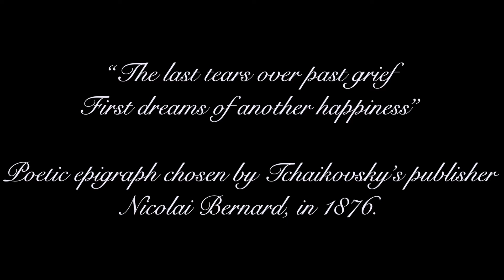April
Tchaikovsky's The Seasons (Opus 37a) is a piano suite of 12 short pieces, each characterizing a different month of the year.